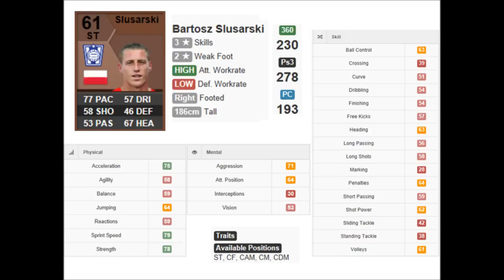Lech Poznan Squad Builder and Goals!! - FUT 13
I shortened it by quite a bit, hope you enjoy! :)